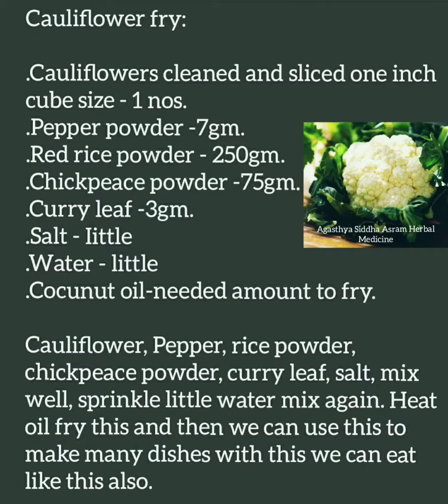Cauliflower fry Dish. Ingredients in the description.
. Cauliflower cleaned and sliced one inch cube size- 1 no.s.
. Pepper powder- 7 gram.
. Red rice powder- 250 gram.
. Chickpeace powder- 75 gram.
. Curry leaf- 3 gram.
. Salt- little.
. Water- little.
. Coconut oil- needed amount to fry.

Cauliflower, pepper powder, rice powder, chickpeace powder, curry leaf, salt mix well.
Sprinkle little water and mix again. Heat oil,  fry  and then we can use this to make many dishes. We can also eat it in fried form too.